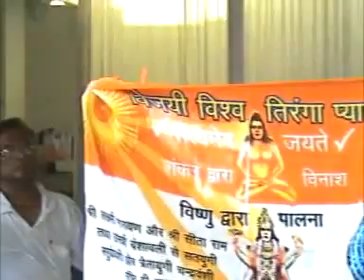Discussion 1573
Copyright :    AIVV